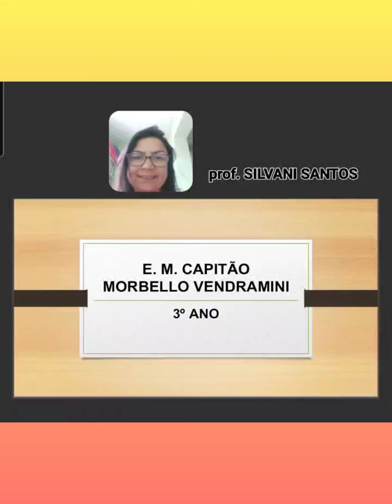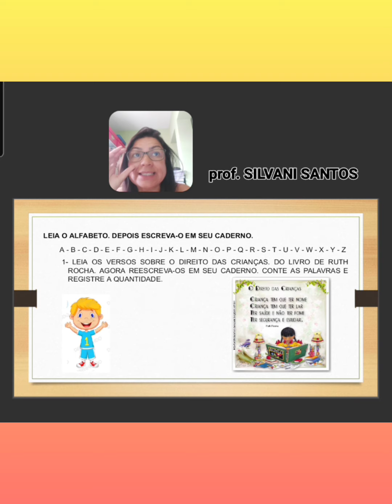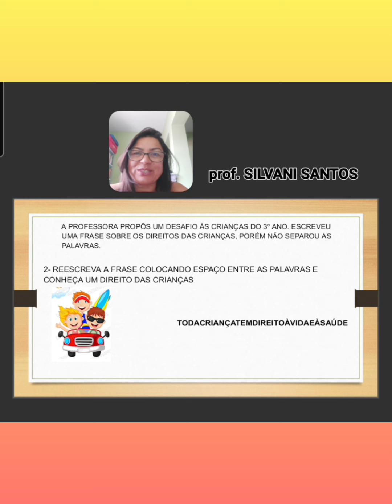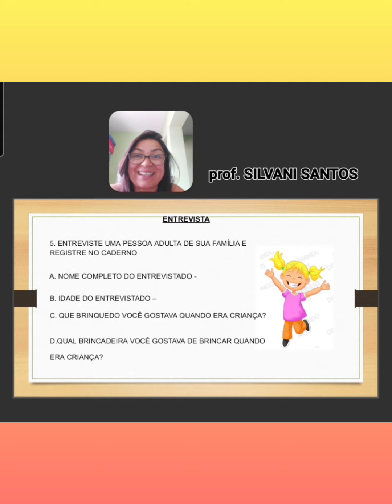Aula 05 de Outubro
Ser criança  é muito bom.